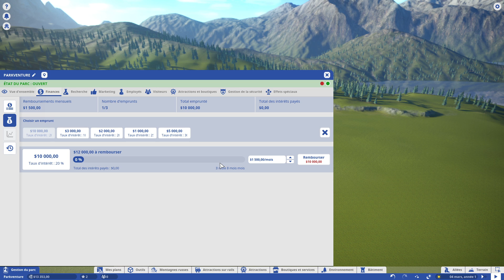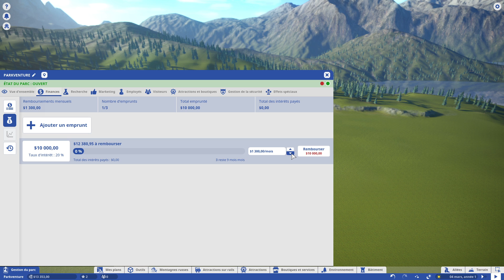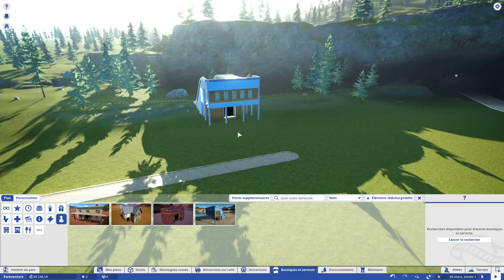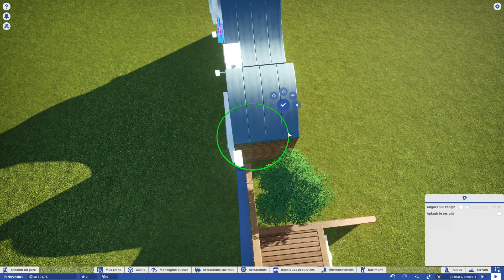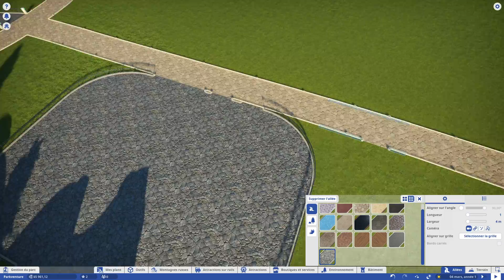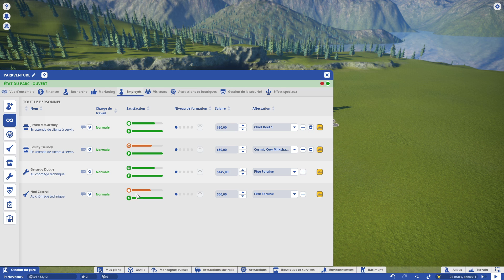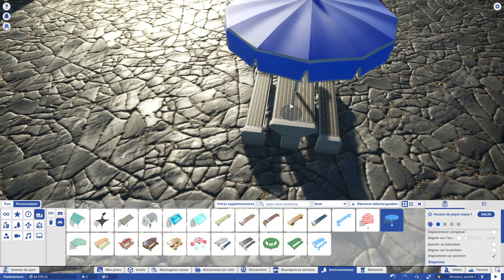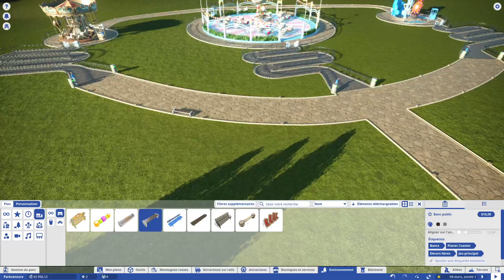Bienvenue à Parkventure - Planet Coaster Let's play Gameplay FR - ép. 1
Bienvenue à Parkventure, on démarre un Let's play sur Planet Coaster avec cet ep. 1. C'est un Tycoon, dans lequel on crée et on gère un parc d'attraction.
On pose les bases de notre première zone à thème.
Ce n'est ni un guide, ni un tuto, mais je vais vous donner quelques conseils pour bien débuter.

Pense au like ! C'est ce qui m'encourage à proposer plus de contenu, ce qui est déja pas mal ! Et puis ca booste tellement la vidéo.

[Ma config] :

- Système d'exploitation

-Processeur

- Carte mère

- Chipset

- Mémoire

16 Go de mémoire totale de type DDR4 à 1.33 GHz

- Carte Graphique

Version DirectX installée: 11.0
Fréquence du GPU: 1.84 GHz
Fréquence mémoire du GPU: 4.00 GHz

- Disque dur

- Clavier

-Souris

- Ecran

- Périphérique USB